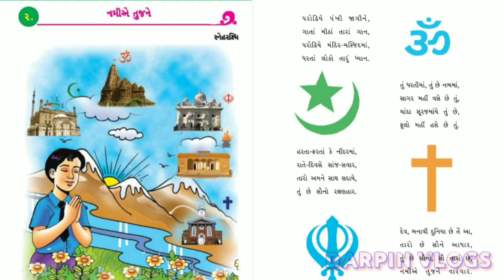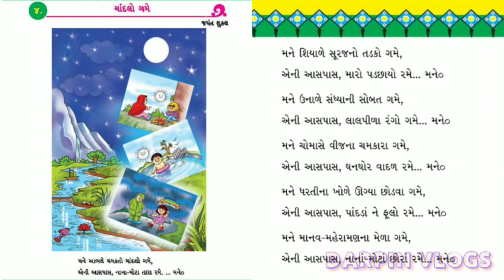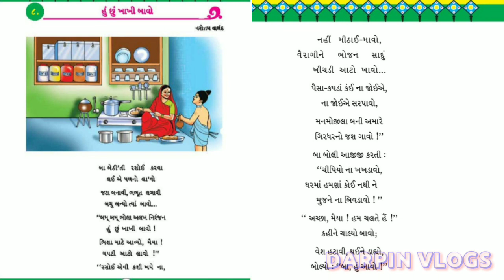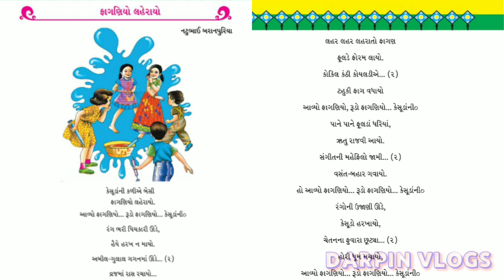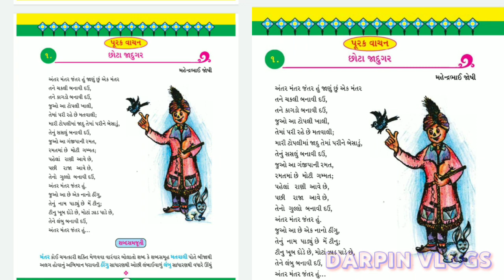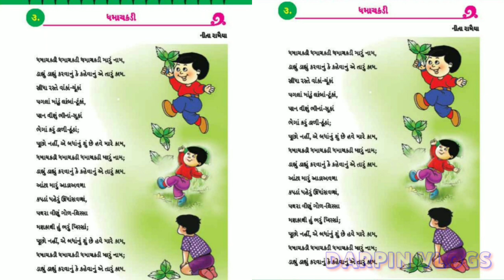ધોરણ 3 ગુજરાતી કવિતાઓ||std 3 gujarati poem||ધોરણ 3 ની બધી જ કવિતાઓ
બાળકો માટે ગુજરાતી બાળગીતો નો ખજાનો... એનીમેશન સાથે મને અને તમને સૌને ગમતાં ગુજરાતી બાળગીતો

Chandalo Game, Std 3 gujarati kavita, Gujarati poem, Gujarat, Vicky Sir, The Diwalipura Youth, Std 3rd gujarati, Mane aabh ma chamkto chandalo Game, Gujarati Kavya no raag, Sahajanand Classes, Jayant Shukla Poem, ચાંદલો ગમે, Gujarat India, Gujarati, Bharti Luhar, આભમા ચમકતો ચાદલો ગમે, Std 3 sem 1,